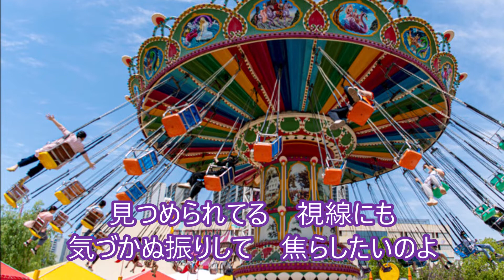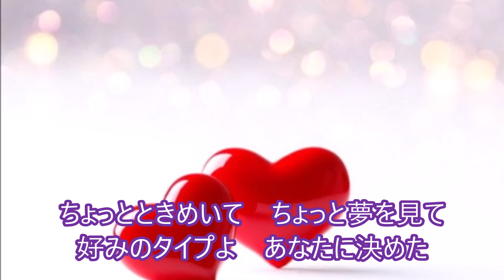恋はBUNBUN！氷川きよし！♪cover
２０２１年９月１４日発売！Happy！森を抜けて‼のカップリング曲です！
原曲キーでカラオケボックスで歌ってみました！